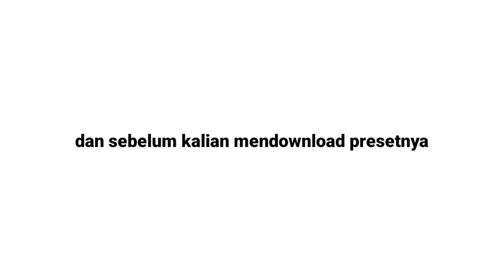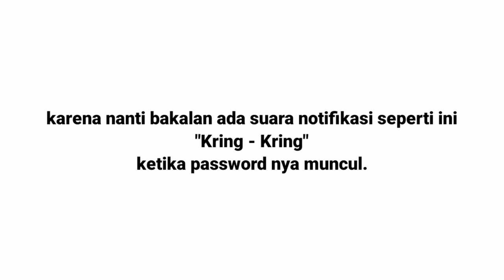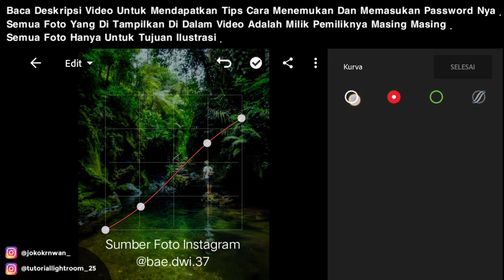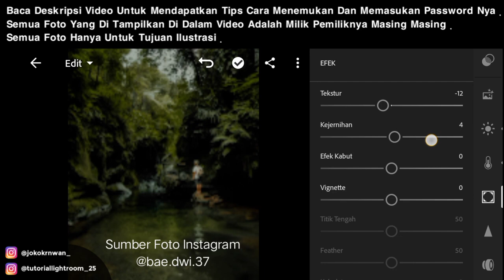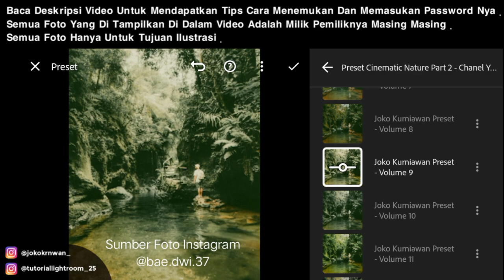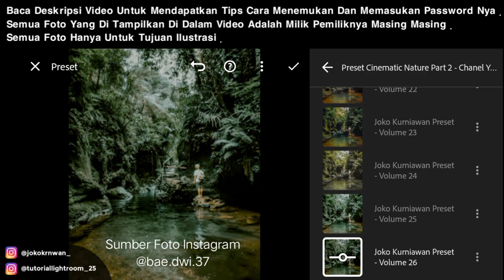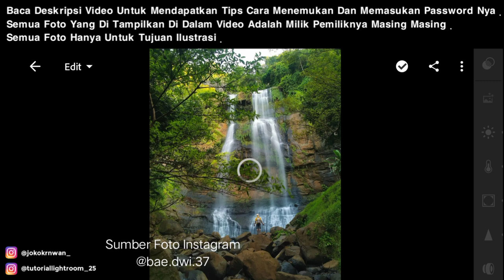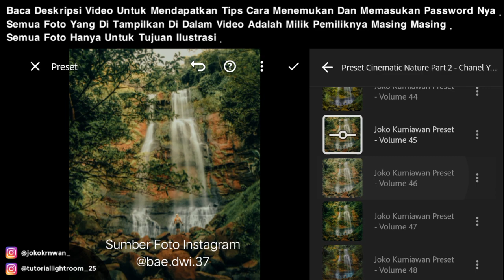FREE 50 + PRESET LIGHTROOM TERBARU 2024 | CINEMATIC NATURE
▪️Photo Source Instagram : @bae.dwi.37 @jeha.pati
▪️Semua Foto Yang Di Tampikan Di Dalam Video Adalah Milik Pemiliknya Masing Masing . Semua Foto Hanya Untuk Tujuan Ilustrasi.